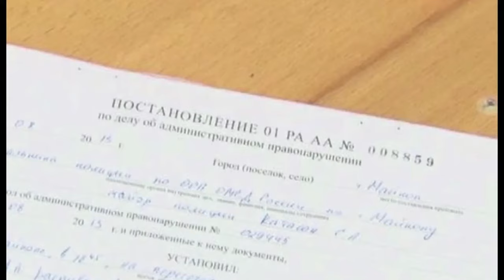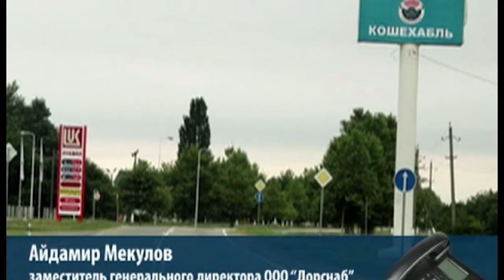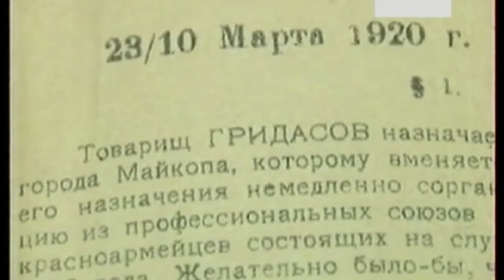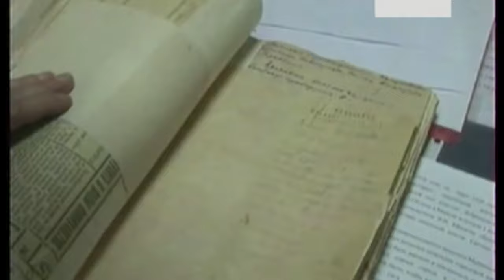10 08 2016г Новости МВД РА x264